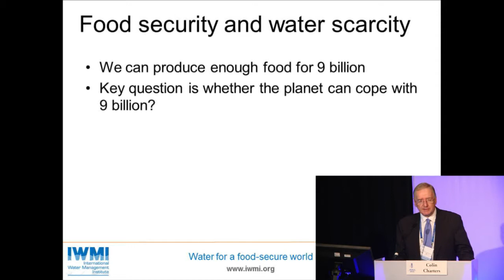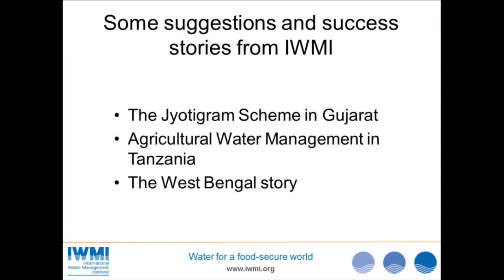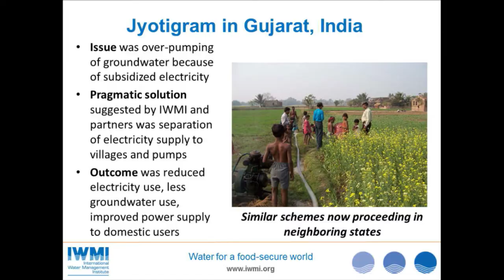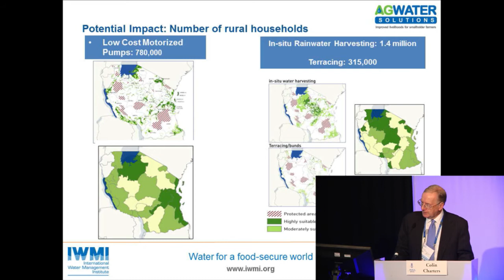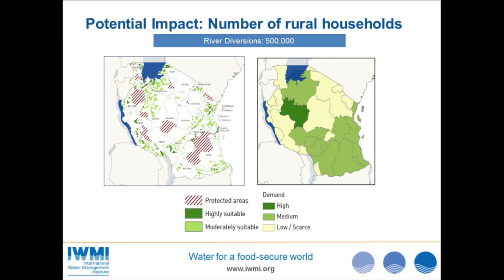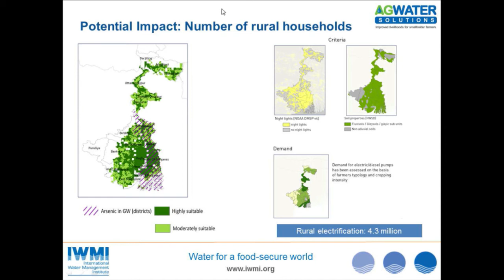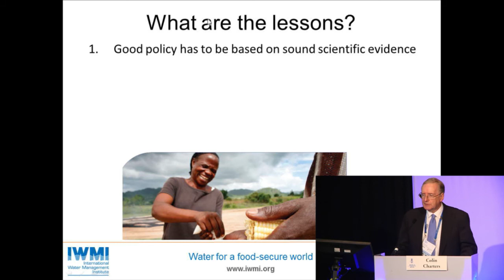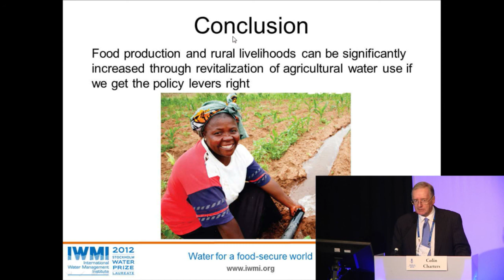2012 Stockholm Water Prize Laureates Seminar in the Presence and Honour of H.M. King Carl XVI Gustaf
2012 Stockholm Water Prize Laureates Seminar in the Presence and Honour of H.M. King Carl XVI Gustaf: Food for Billions - The Need for a Holistic View. Delivering Sustainable Intensification of Agriculture and Food Security. How Future Farming Systems Have to Be in Harmony with the Environment. Dr. Colin Charters, IWMI, Stockholm Water Prize Laureate 2012